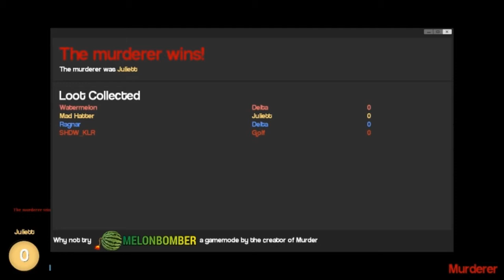The Music Box (Murder #33)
What is Murder?

Murder is a gamemode similar to TTT but a bit less silly and still a bit broken.
You are either the murderer or a bystander.

IF YOU PRESS Q YOU CAN OPEN UP A TALKING INTERACTION MENU. USE IT BUT DONT SPAM IT!

===Bystander===
If you are a bystander you must run around collecting items with a green glow around them.
Collect 5 items and you will get a gun.
The gun is a one hit kill but you only get one bullet before you reload.

One person will spawn as a bystander with a gun. Everyone else
will have to find items to get them.

===Murderer===
If you are the murderer you must kill all the bystanders.
You have a knife that is a 1 hit kill unless the server is
laggy. Sometimes it will take multiple hits for no reason.
You can collect green items as well but you wont get a gun.

===TIPS===
1. Refrain from shooting people without actuall suspision
 (this is a ♥♥♥♥ move and makes people really mad)
2. If you are the murderer. DO NOT SCROLL WHEN YOU SPAWN,
the only other weapon you have is a knife and if a person saw you pull out a knife they
will probably alert everyone.
3. Please dont spam the Q context menu screaming